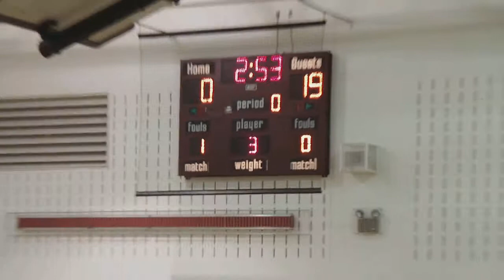DELHI NY GIRLS VOLLEYBALL DELAWARE ACADEMY 9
AT SIDNEY NY